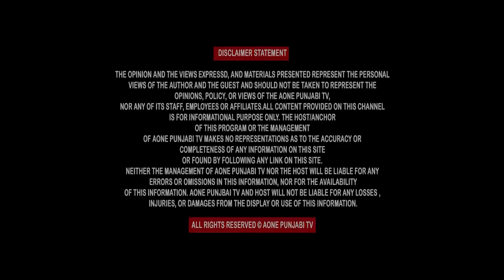ਸੁਖਪਾਲ ਸਿੰਘ ਖਹਿਰਾ ਦੀ ਵੱਡੀ ਜਿੱਤ NRI ਪਰਿਵਾਰ ਨੂੰ ਸੌਂਪੀਆਂ ਕੋਠੀ ਦੀਆਂ ਚਾਬੀਆਂ ..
ਸੁਖਪਾਲ ਸਿੰਘ ਖਹਿਰਾ ਦੀ ਵੱਡੀ ਜਿੱਤ NRI  ਪਰਿਵਾਰ ਨੂੰ ਸੌਂਪੀਆਂ ਕੋਠੀ ਦੀਆਂ ਚਾਬੀਆਂ ਜਦੋਂ ਤਕ ਦੋਸ਼ੀ ਗ੍ਰਿਫਤਾਰ ਨਹੀਂ ਹੁੰਦੇ ਲੜਾਈ ਜਾਰੀ ਰਹੇ ਗਈ